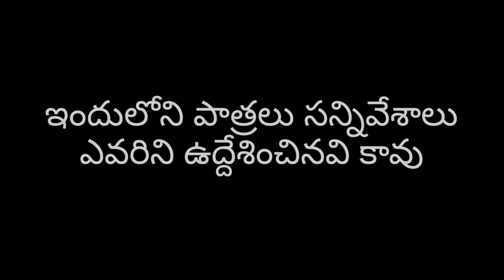కన్నయ్య అష్టా చమ్మ ఆడితే | Kannayya Astha Chamma Adithe | Ultimate Kannayya Comedy | Trends Adda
కన్నయ్య అష్టా చమ్మ ఆట ఆడితే అందులో జరిగిన కామెడీ ఏ ఈ వీడియో

నమస్కారం అందరికి మా గ్రామం చెర్లకొండాపూర్ . మా గ్రామంలో ఉన్న యువకులం మరియు మా అమ్మ గుల్లపతమ్మ తో కలిసి అందరిని అలరించటానికి ఈ ఛానల్ ద్వార మీ ముందుకు వచ్చాము మీరు సబ్స్క్రయిబ్ చేసి మాకు సప్పోర్ట్ గ ఉండగలరు ఇట్లు ట్రెండ్స్ అడ్డా టీం
మీ మనల వెంకటేష్
మీ దగ్గర ఎమన్నా స్టోరీ లు ఉంటె మాకు కామెంట్ ద్వారా తెలుపగలరు
ధన్యవాదాలు

మా యొక్క ఫన్నీ వీడియోస్

our location :
Trends Adda
Village : CherlaKondapoor
Mandal : Raikal
Dist : Jagityal (Karimnagar)
State : Telangana
Pincode : 505460